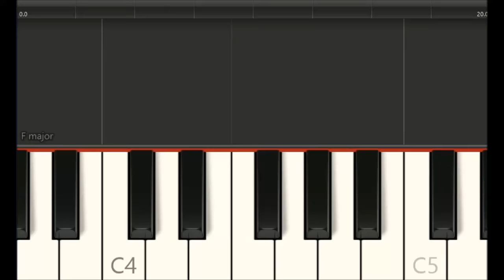【超かんたん！】【ドレミ字幕】学校で100万回聞くやつ【効果音】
♪はい、授業の時間で〜す！♪
こちらは、ウエストミンスター（ビッグベン）と呼ばれる学校のチャイムの始まりになったメロディーです。
たくさんの方から、学校の思い出や、「うちの学校のチャイムは違う」など情報を頂きとっても感謝です❤️❤️❤️

ドレミは...
ファーラーソードー　ファーソーラーファー
ラーファーソードー　ドーソーラーファー

こちらの動画をクリエイティブ・コモンズ化しました。
動画、演劇、リトミックの効果音などにご利用、拡散お待ちしております！
強制ではありませんが、当チャンネルから引用と明記していただけましたら
大変ありがたいです。

また、弾き方講座をアップしましたので、よろしければご覧ください。↓

かんたんオモシロピアノ　効果音シリーズ
「学校のチャイム」

キンコンカンコーンという学校のチャイム。
「お勉強しなくちゃ～」という雰囲気になりますよね。
この音は、実はイギリスのウエストミンスター教会の鐘の音に
ならって作られた音なんだそうです。

終戦後、しばらくは空襲を知らせるベルが授業の開始を告げていましたが、学校の生徒から空襲を思い出させるのでやめてほしいという要望があり、現在のチャイム音が作られたのだということです。

原曲の鐘のメロディーには以下のようなありがたい歌詞もついています。

All through this hour
Lord, be my guide
And by Thy power
No foot shall slide.

全ての時をとおして
主よ　導きたまえ
汝の御力によって
迷いは消え去る

はぁ～知っていれば、もうちょっと真面目に勉強していた…かな？

かんたんですのでぜひチャレンジしてみて
ください！
学校やパーティーなどで、一発芸としてやっても面白いと思います！演劇、お話会、読み聞かせの効果音としても使えるかも？

関連動画

百均ミニピアノ講座　学校のチャイム

愛知県出身。
ジャンルにとらわれない活動を目指す。

"Comin"（piano)

Her father is a conductor/composer,her mother is a piano teacher ,and her brother is a computer music creator.Graduated Tokyo National University of fine arts and music.

She has played in theater plays,talk concerts,colabollations with artists and dancers,and other various stages of music.